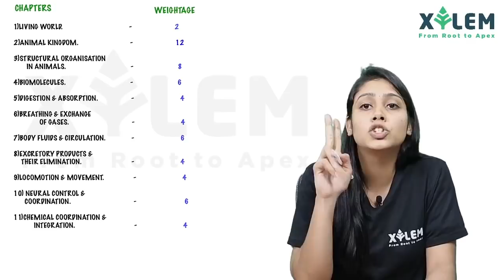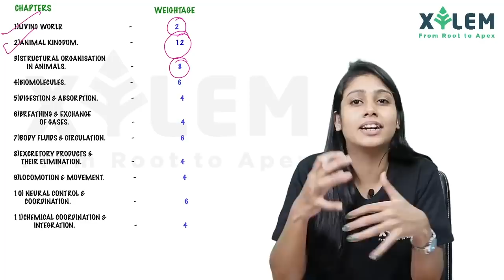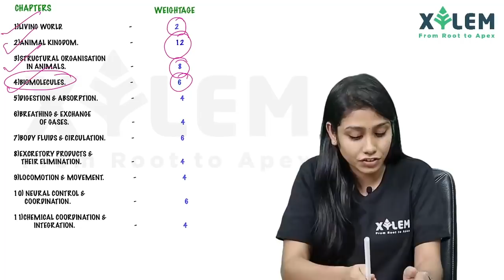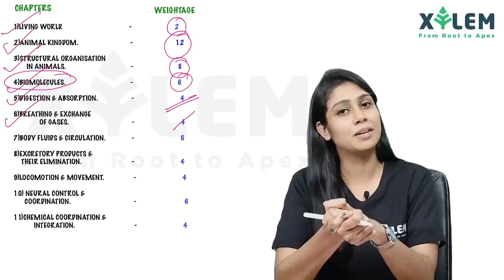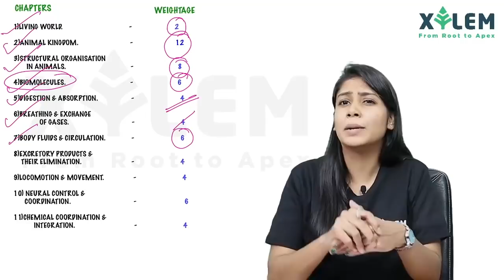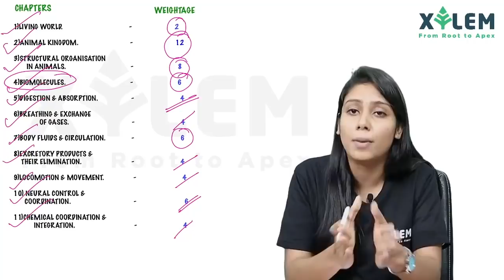PLUS ONE ZOOLOGY CHAPTER WISE WEIGHTAGE | BEST STRATEGY FOR PLUS ONE FOCUS AREA | XYLEM LEARNING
The Plus One Focus Area classes focus on the important areas, either the concepts from lessons that are to be focused on for the upcoming Examination. The Focus area for Plus one comes from Physics Chemistry Maths Biology subjects. Check our videos regularly to get a grasp of all Focus Area classes from Plus one. Check the Time Table for Plus one Focus area Modules from Xylem for further details. Plus one Focus Area Time Table should be followed to get all the classes Live. Focus Area Time Table for classes in Malayalam is published by Xylem. For more details on Plus One examination strategies and tips in Malayalam follow Xylem Learning. Examination for Plus One is coming up hence go through the focus areas in Physics Chemistry BIology and Maths.

Plus One Revision is necessary to gain the best score. Revise and Learn with Xylem. Follow our Content regularly for Plus One Revision. Revisions from all Plus One PCMB subjects are available. Make sure to go through it before your examination. Revisions from Plus One Topics are conducted and uploaded regularly by Xylem. Plus One revision classes for Physics, Chemistry, Biology and Maths are available in Malayalam

Plus One Focus Area Chemistry deals with all the important concepts from Chemistry that are potential question areas. Make a quick note of the Focus Areas in Chemistry for plus one to score well for the upcoming examination. This particular session from Chemistry Focus Area for plus one deals with Organic Chemistry. Check our videos regularly to know more about the Focus Areas in Chemistry for plus one.

NEET Malayalam/JEE/KEAM 2021 Exam Details in Malayalam | NEET/JEE/KEAM 2021| NEET/JEE/KEAM 2021 Exam Pattern
plus one exam news,plus one exam 2021,plus one exam timetable 2021,
plus one exam news today Malayalam ,plus one exam focus area,plus one exam kerala,
plus one exam news today malayalam,plus one exam application form,

The best Entrance Coaching Centre in India for NEET MALAYALAM /JEE/KEAM, JEE Main